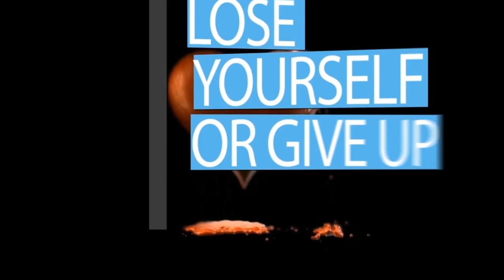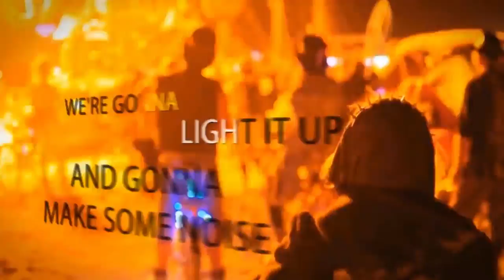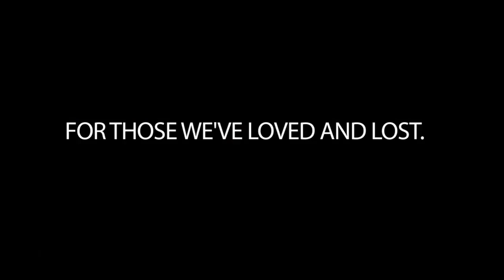Ian Erix - Party On (Lyric Video)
Lyric Video for Party On by Ian Erix
I DO NOT OWN THIS BUT IT IS A VERY GOOD SONG THAT HELPED ME SO MUCH AFTER LOSING MY BF.  WHEN HE LOST HIS BATTLE WITH LUPUS AND RDC I WAS IN A MISERABLE PERIOD IN MY LIFE. THIS SONG HELPED SAVE ME AND MADE IT MY MISSION TO "PARTY ON" FOR SAMMY.  PLEASE DONT REPORT FOR COPYING THIS I FOUND IT FROM VEVO BUT IT SHOULD GO ON YOUTUBE TOO FOR MORE PEOPLE TO SEE IT.